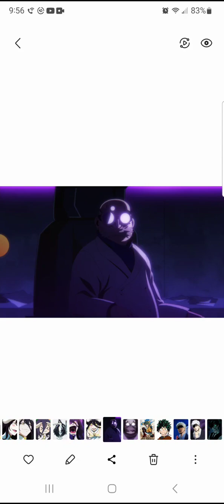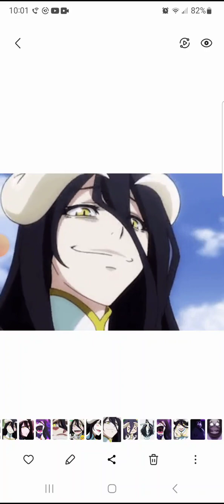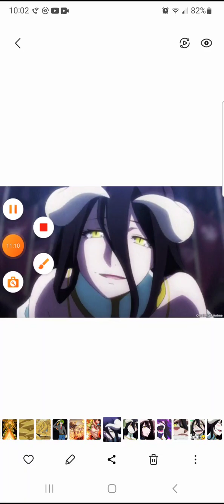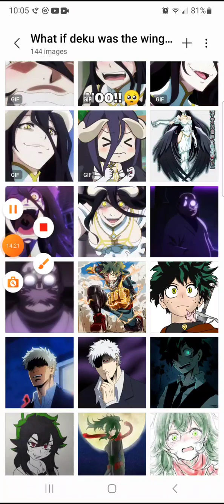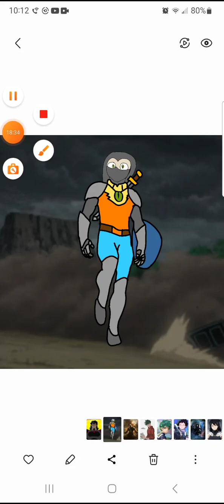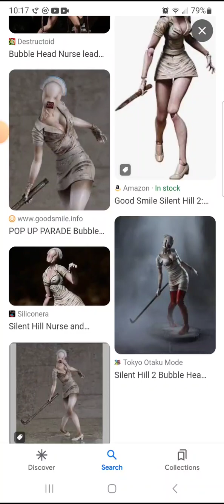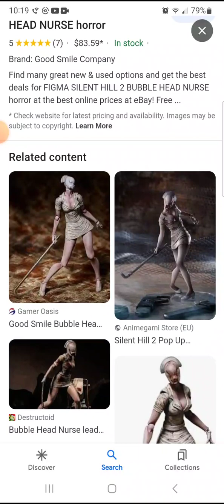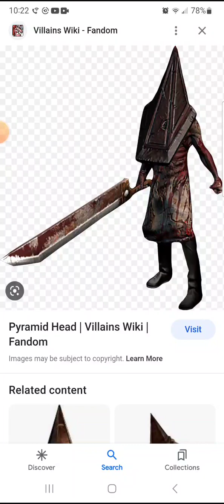what if deku was the winged dragon of ra part 2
Please leave a like share subscribe and commen this video and sorry if I scared you on That announcements Because That was only a taste of the story that I will probably be making.